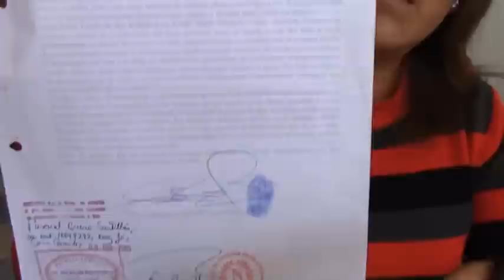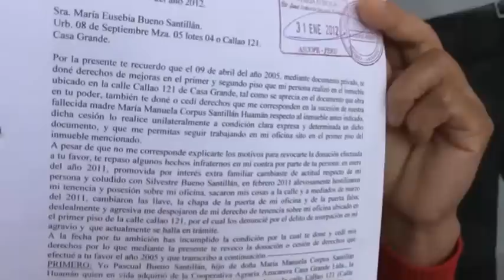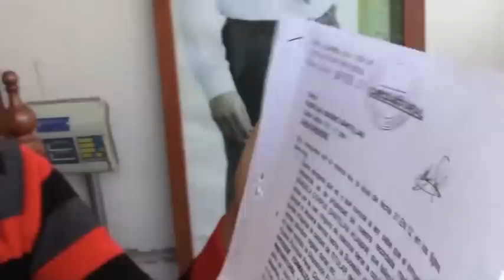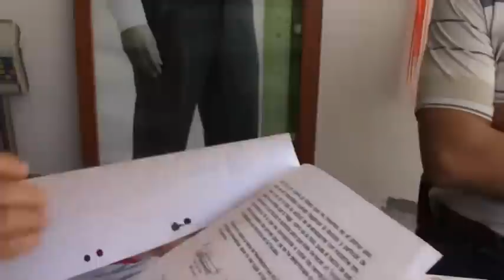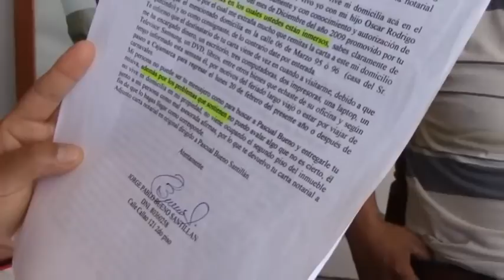Testimonio de hermana Maria Bueno Santillan